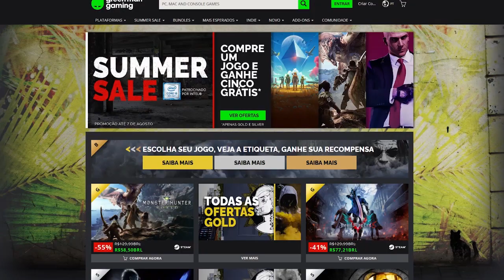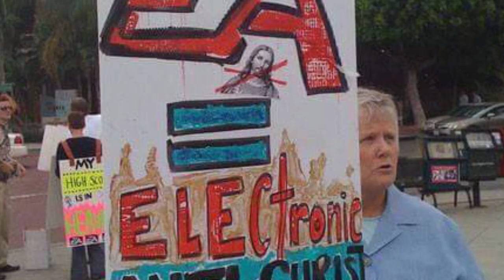As propagandas mais IDIOTAS dos JOGOS!